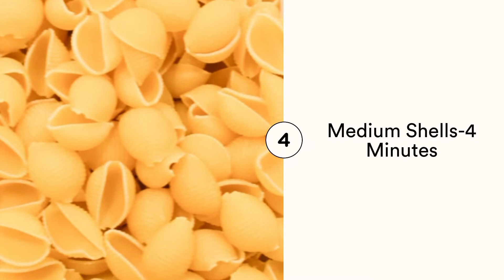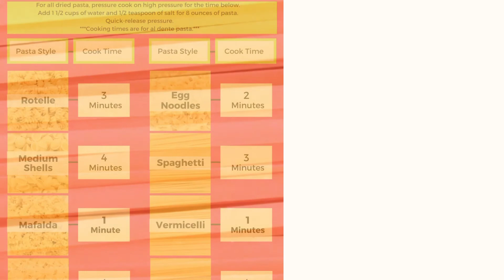Perfectly Cooked Ninja Foodi Pasta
Check out all of our recipes and tips and tricks